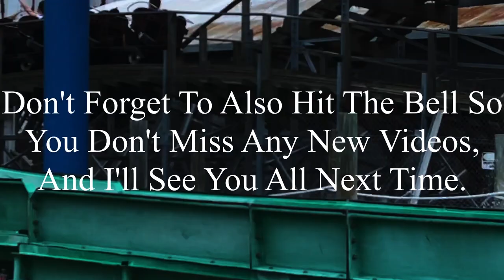Dorney Park 7-7-2023 Coaster Footage (No Copyright)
If there’s anyone that’s watching this, and needs footage of Dorney Park, I’m totally okay with you using it. But, if you do decide to use some of this footage, all I ask is that you credit me in the description below the video. I’m not someone who’s overprotective of their content, so if you want to use it, go for it. Just please make sure to credit me.